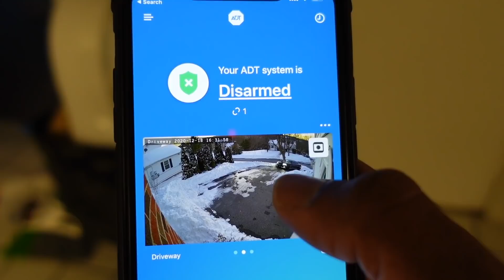The Worse Day For Our 2 Year Old DAUGHTER ! (Vlogmas Day 18)